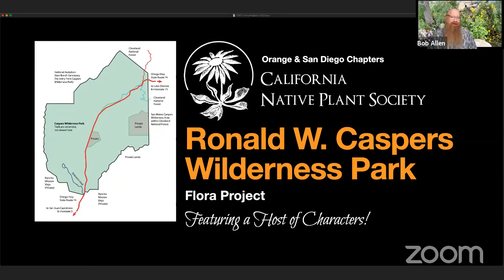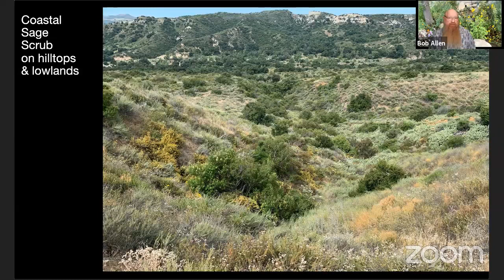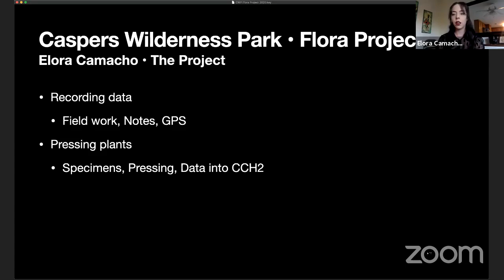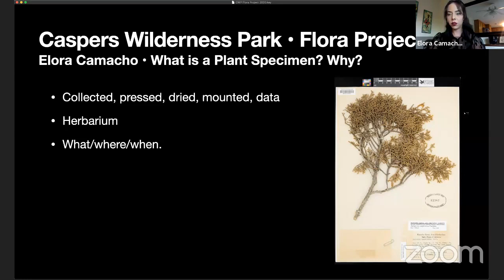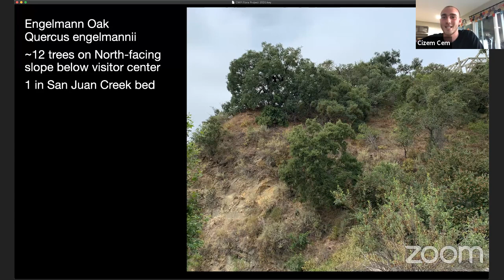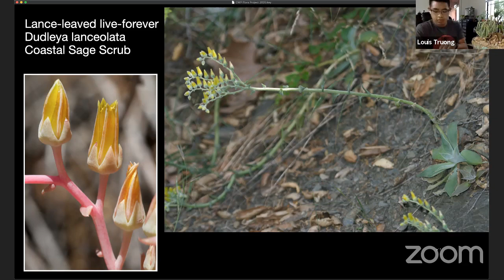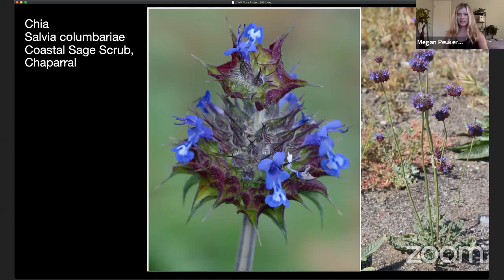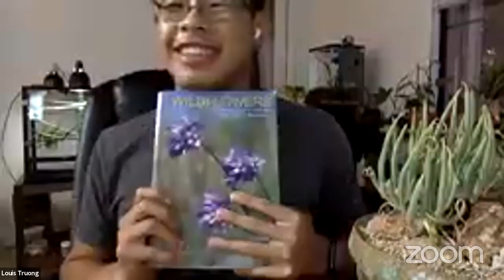The Flora of Caspers Wilderness Park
An update on our progress to document the plants that occur in Ronald W. Caspers Wilderness Park. From a webinar of 16 July 2020.

Hosted by the San Diego and Orange County chapters of the California Native Plant Society.

Bob Allen & Fred Roberts are authors of the book, Wildflowers of Orange County and the Santa Ana Mountains